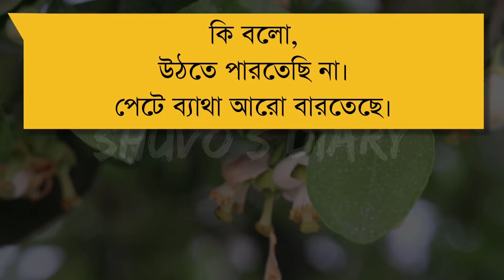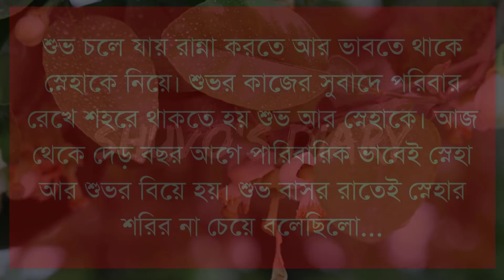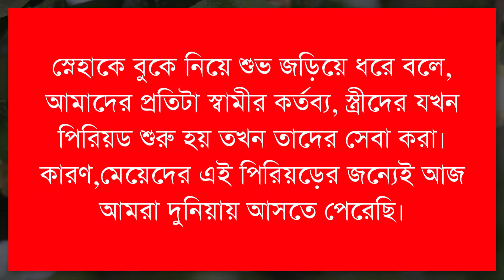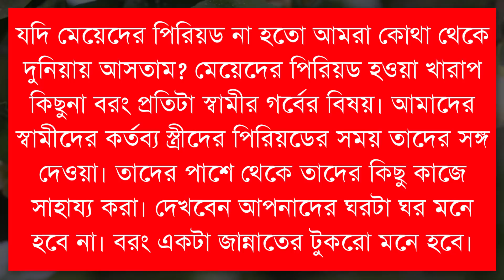ভালবাসার সংসার। || Happy couple || Shuvo's Diary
Facebook.com/ShuvoDiaryOfficial